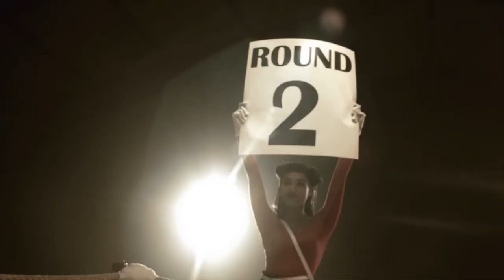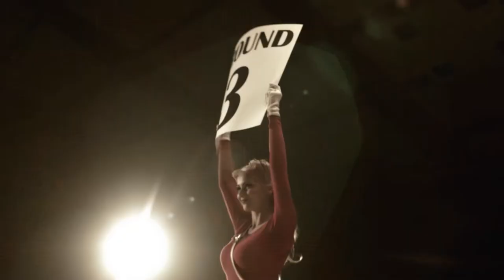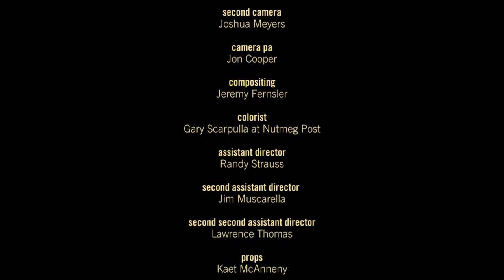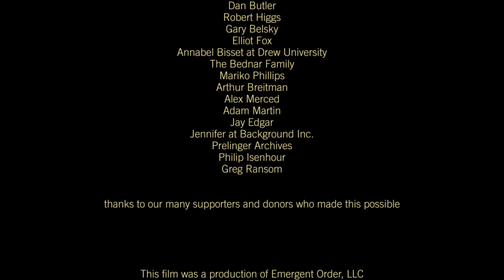John Maynard Keynes vs Friedrich Hayek: Fight of the century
By econstories